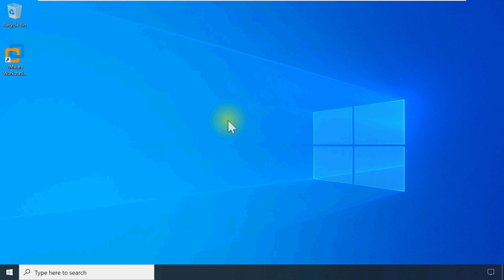How to fix VMware Workstation and Device/Credential Guard are not compatible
shutdown /r /t 0

VMware Player and Device/Credential Guard are not compatible. VMware Player can be run after disabling Device/Credential Guard. for more details.